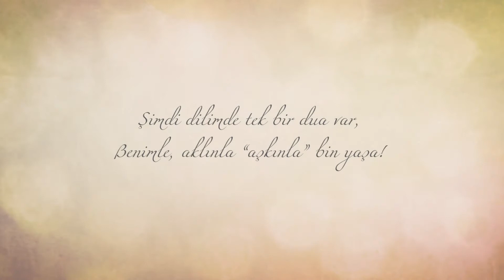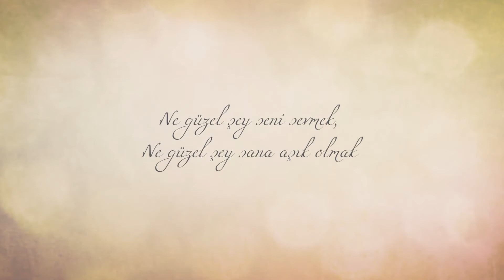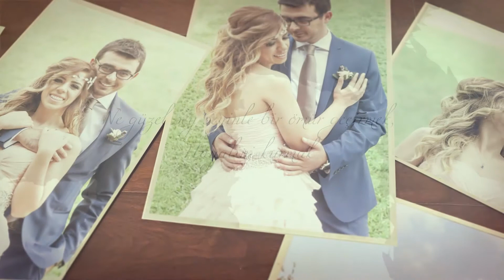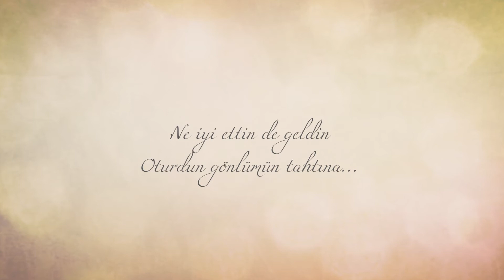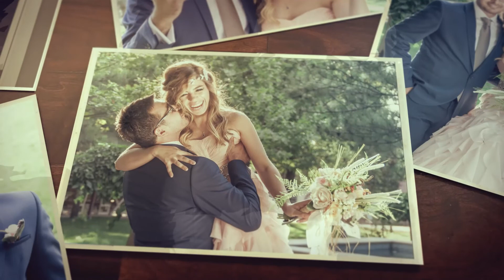Ceren & Mustafa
Nişan fotoğrafları ile hazırlanmış fotoklip.
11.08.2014